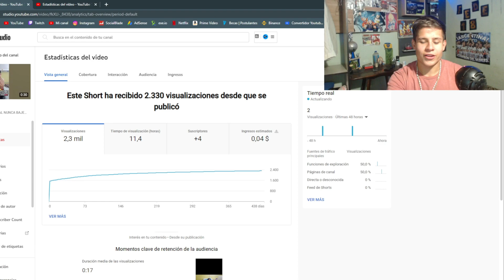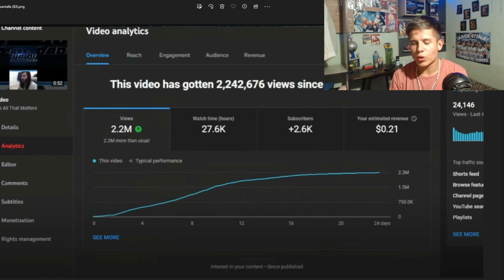¿CUANTO DINERO se GANA con YouTube SHORTS?💸 2023 *2.2 millones de visitas*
Si te gusto el vídeo dale "Me Gusta"! y "Compartilo"!

DONACIONES:
GRACIAS POR APOYAR LOS QUIERO ME HACEN FELIZ...

cuanto paga youtube,cuanto se gana en youtube,cuanto gana un youtuber,cuanto se gana con youtube shorts,youtube paga 2023